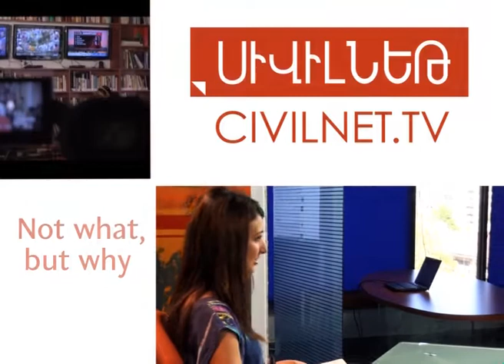Jean Arakelian's Photography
Jean Arakelian, a photographer from France, talks about his travels and work. Having lived two years in Istanbul and held an exhibition there, most of his photographs come from  that region, as well Iran and India. Arakelian believes that art is all about taking risks, experimenting, and finding something special. And most importantly he pledges that through  simplicity it is possible to "live a better way through pictures."